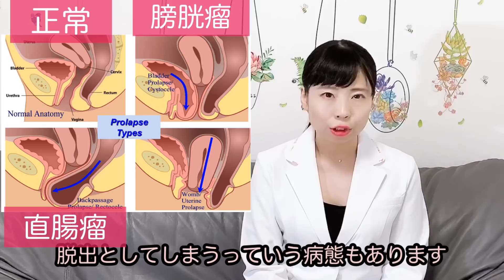【子宮が飛び出る病気！】 〜子宮脱って知ってますか？？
産婦人科医のママ女医ちえこです。
今日はみなさんに、子宮が飛び出る病気について解説させていただきますね。
子宮以外にも、直腸とか、膀胱が飛び出ることもあるんですね！！　怖いですね〜f^^;　それぞれ子宮脱、直腸瘤、膀胱瘤といいます。

治療法についても解説してますので、ぜひ最後まで御覧くださいね◎

※できる限りいただいたコメントには目を通すようにさせていただいておりますので、お気軽にコメントをどうぞ。

※本チャンネルでは、皆様にわかりやすいように出来る限りテロップや字幕を入れてお話しております。

※動画の内容はあくまで一般論となります。動画の内容は各種資料や論文などを参考とした上で配信させていただいております。しかしながら、病気は個人個人の背景によって治療法や対処法も異なりますため、参考にとどめていただけますと幸いです。ご視聴頂く際は、その点を御了承頂きますよう、お願い申し上げます。

※病気の症状の出かたについても人によって様々ですので、気になる症状がある場合には、医療機関を受診して適切な治療を行うことをおすすめいたします。

※動画でご紹介する症例については、過去の論文で取り扱われた症例などを含みますが、一般化およびわかりやすくするために、詳細を変更させていただいておりますため、ご了承ください。

※医療情報をできる限り正しくお伝えするために、性的な医療単語やイラストを含む場合がございます。予めご了承ください。

※当チャンネルは、皆さんに少しでも産婦人科や医学に親しんでいただいて、楽しんでいただけることを目的としております。

※人生100年時代を生きるために、皆様の健やかな人生の一助となりますと幸いでございます。